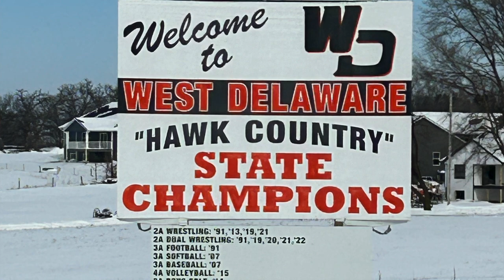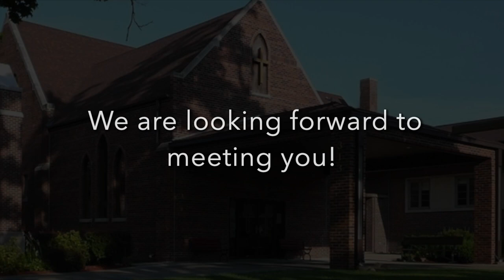First Evangelical Lutheran Church in Manchester Welcomes You